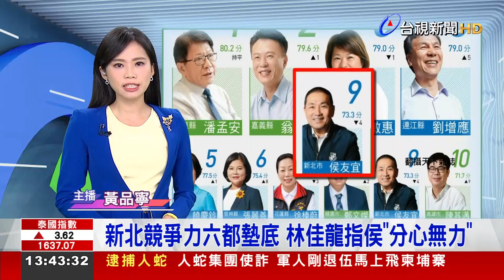新北競爭力六都墊底 林佳龍指侯「分心無力」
雜誌最新民調，縣市競爭力部分，新北市六都墊底，民進黨新北市長參選人林佳龍，抓緊機會猛攻對手侯友宜，志在2024，無力又分心當然退步，而林佳龍今天（22號）來到攀岩場體驗攀岩，再重申設立體育局政見，但日前喊出都更四年四萬戶、一坪換一坪，卻被質疑完全不可行。